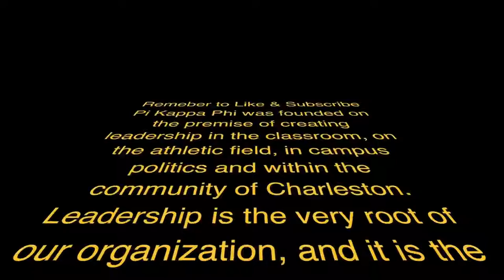UVA Wise Pi Kappa Phi Fraternity Fundraiser Egg Toss and Yeezy Kick blog #4 from repworld ru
Kik/Wechat: repworld